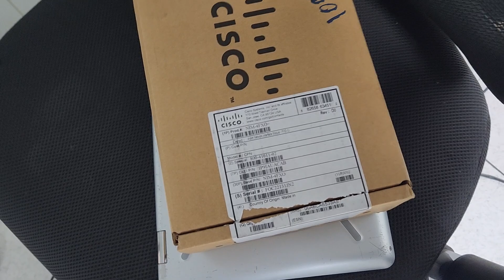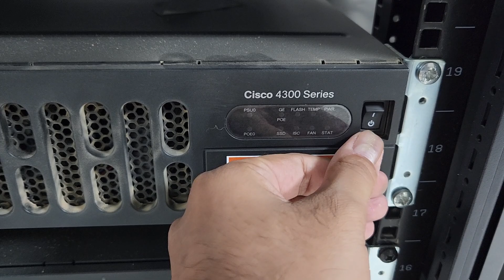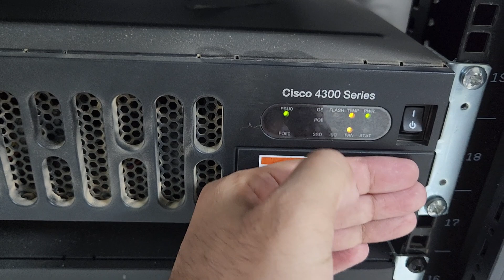Cisco NIM-4FXO 4 Port Network Interface Module Unboxing & Installation || Cisco 4300 Series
NIM-4FXO 4 Port Network Interface Module Installation
Cisco 4300 Series